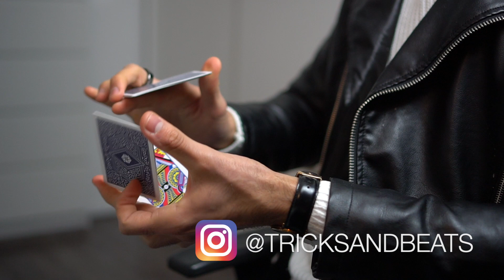Cool flourish TUTORIAL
Cool flourish TUTORIAL by Tricks and Beats.

My main camera Sony a7iii
Second camera Sony a6300

My favorite lens Samyang 35mm f1.8
Second lens Sigma 16mm f1.4

The mic I use Rode video mic Go
Studio lights I use
Computer I use Macbook pro